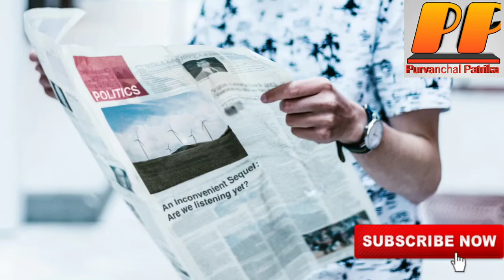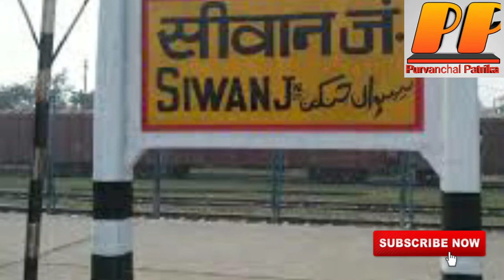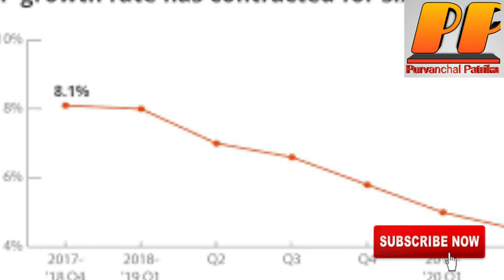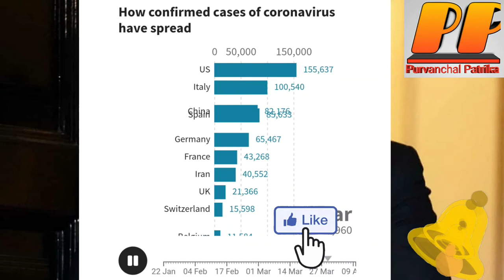11 April 2020 आज की खबरें | देश के मुख्य सामाचार | आज की ताजा खबरें| mausam vibhag aaj weather